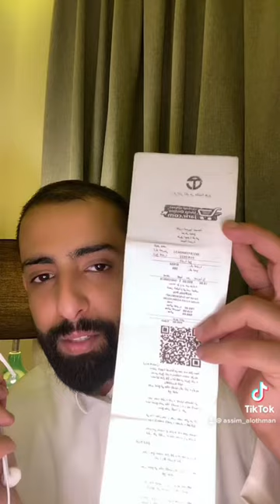اخر طريقة في النصب الاحتيال